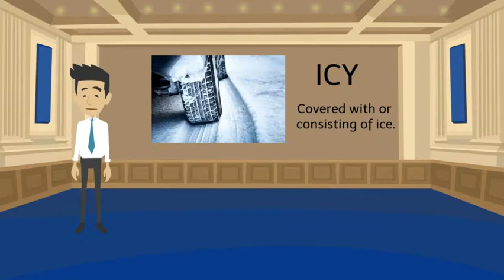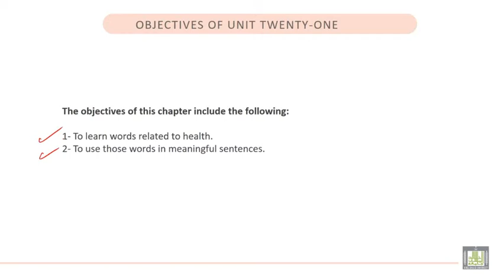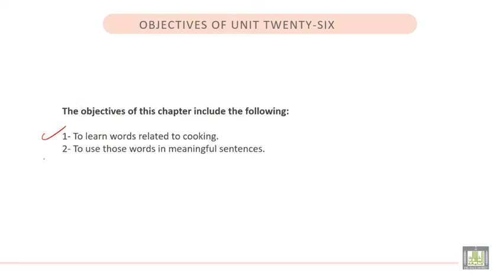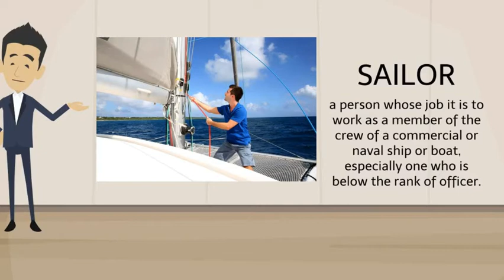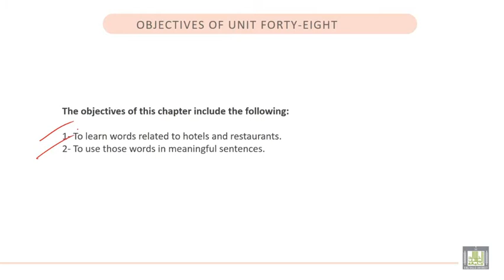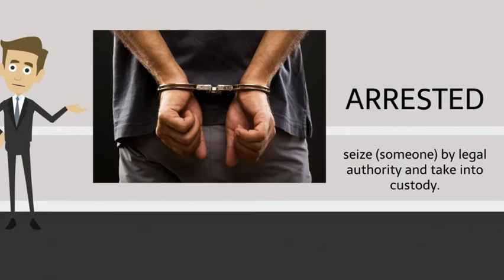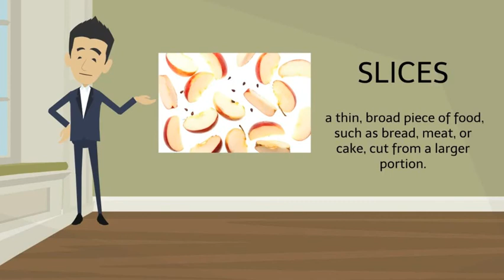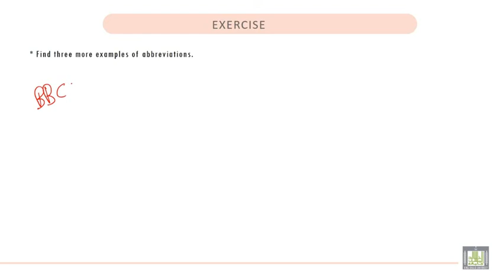Vocabulary Building - 1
So, what are vocabulary building skills? Vocabulary building skills are what children need to develop their growing vocabulary. Teachers typically encourage children to read widely and research. That's what building a vocabulary is - seeing a new word, researching what it means, and tucking it away to use later.